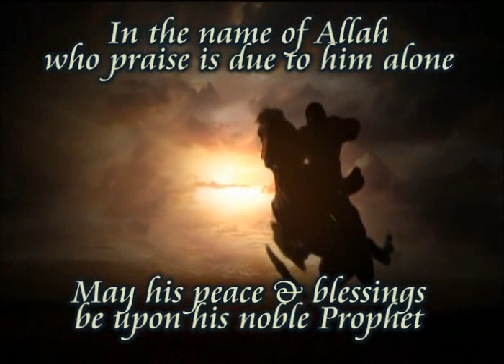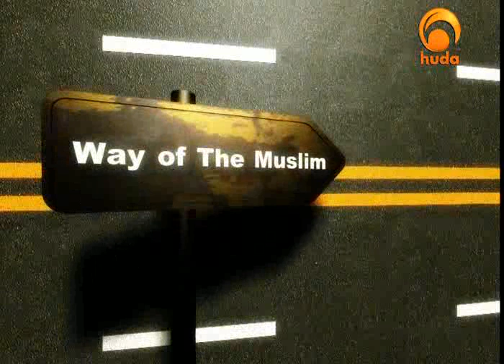Yusuf Estes - Wasting free time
Way of the Muslim (3) :
Everyone is a guardian & is responsible for those who are in his charge /
There is no one who love to accept an excuse more than Allah /
Keep giving excuse to your brothers / Envy / showing off / wasting free time /
whoever avoid doubtful matters saves his religion / sincerity in seeking knowledge

Yusuf Estes (born in 1944) is an American Muslim preacher and teacher who converted to Islam in 1991. He was the National Muslim Chaplain for the United States Bureau of Prisons through the 1990s. He became the Muslim Delegate to the United Nations World Peace Conference for Religious Leaders held at the U.N. in September 2000. Active in Islamic missionary work in the United States, he is often featured as guest presenter and keynote speaker at various Islamic events as well as frequently appearing on various Islamic satellite TV channels. Estes takes a dim view of today's public school system public education in the United States for any children, and highly recommends schools where they might receive a religious education combined with more advanced scholastic education.

Yusuf Estes was born in Ohio, and was raised in Houston, Texas in a Anglo-Saxon Protestant family

From 1962 to 1990, his career was in the music industry, entertainment, marketing, teaching music and music minister, he owned several musical instrument companies including the Estes Piano and Organ Company. He produced and directed live entertainment programs in the United States from the mid 1960s until his last endeavor for cable TV in Florida, entitled 'Estes Music Jamboree'.

Yusuf Estes became a Muslim in the early 1990s after meeting an Egyptian named Muhammad. Following his conversion, Estes entered the field of Dawah, or evangelizing the Islamic faith.

Estes denies the theory of Darwinian evolution and instead professes creationism as described by Islamic scriptures.

After embracing Islam, Estes pursued Arabic language and Quranic studies in Egypt, Morocco and Turkey.

From 2004, Estes regularly appeared on the Islam Channel, as well as Peace TV and on Huda TV which are 24/7 Islamic channels broadcasting in many countries around the globe, via satellite and via the website WatchIslam.com TV Channels.

He has also set up websites directed toward English speaking Muslim youth which include a Muslim Chatroom, and for young children Preschool Learning.

He also produced a television series aimed toward English speaking children of Muslim parents entitled, "Qasas Ul Anbiya" - Stories of the Prophets.

Estes has also started a free-to-air Internet and satellite TV channel called GuideUS.tv which currently broadcasts commercial-free programming on Islam 24/7